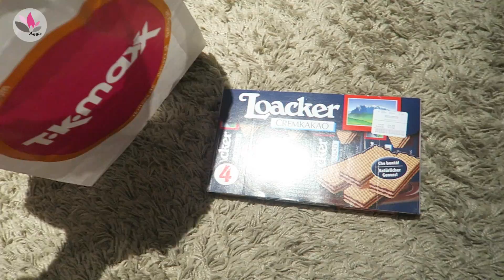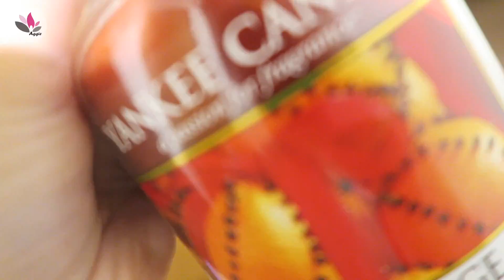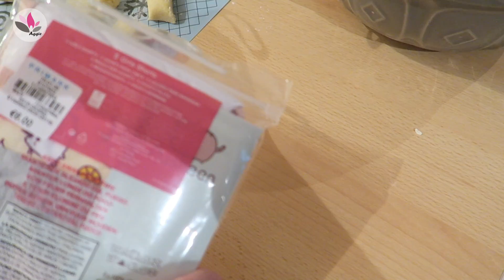MOC PEPPY PIG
Zapraszam Was dziś na film " "

Buziaczki,
Aga